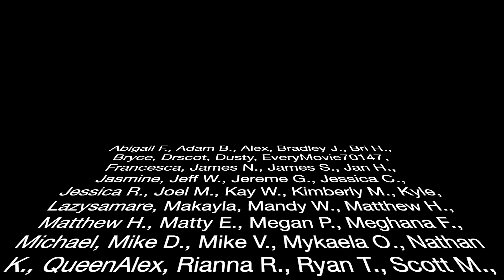Instagram DM's Reaction - Hailee And Kendra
We get a lot of messages on Instagram and some are... interesting 👀